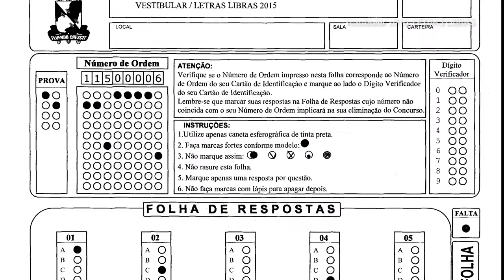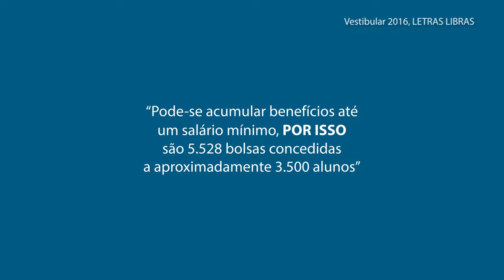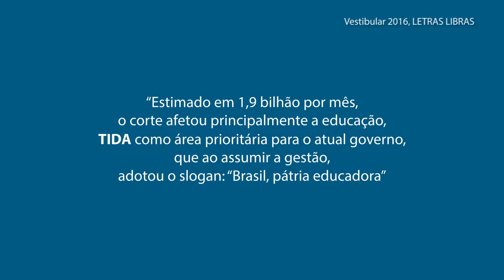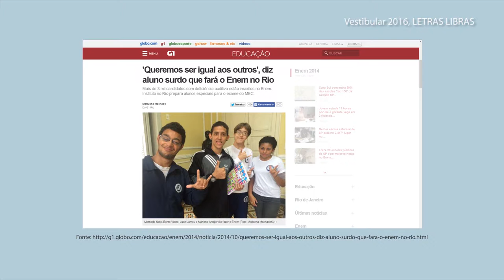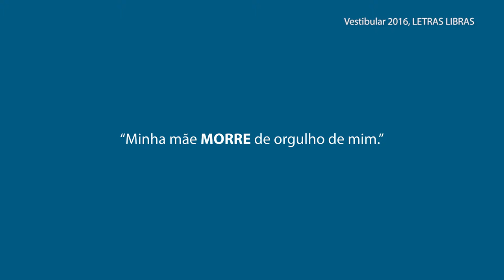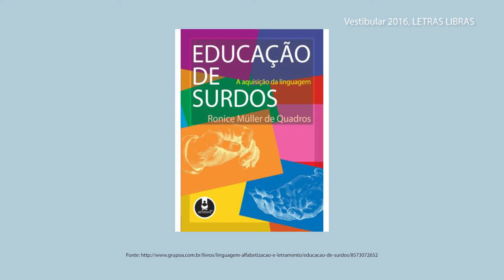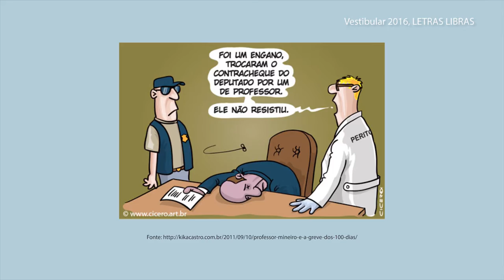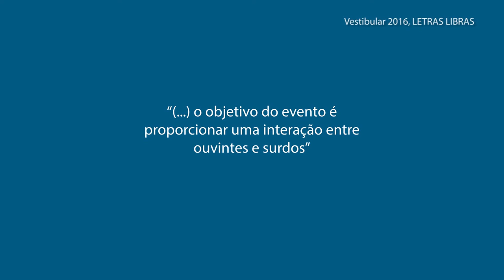Vestibular Letras LIBRAS UFS 2016 | Prova de Interpretação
Prova de Redação do Concurso Vestibular Letras LIBRAS 2016.